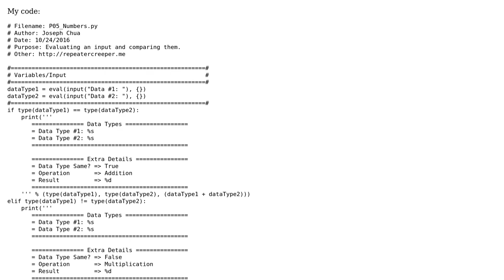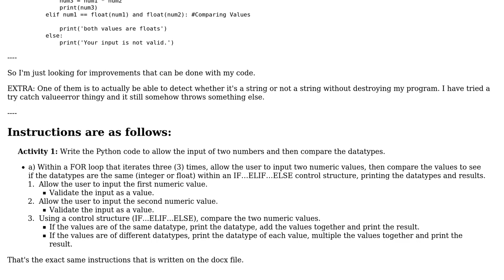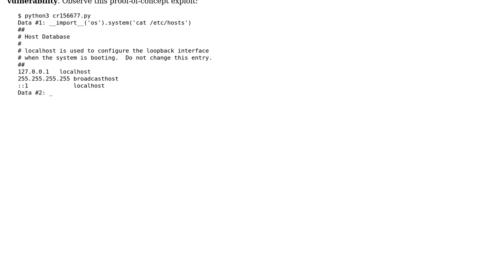Code Review: Ask the user for two numbers, then add or multiply them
With thanks & praise to God, and with thanks to the many people who have made this project possible! You are responsible for your own actions.